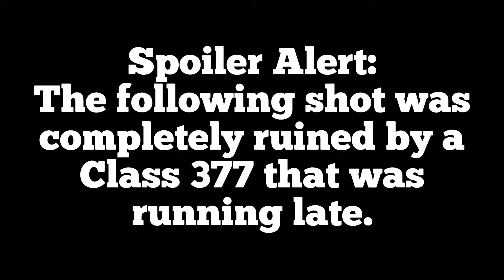Sussex Coast Statesman at Hampden Park (14/8/21)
Sussex Coast Statesman at Hampden Park station (14/8/21)

Class 47 locomotives 47828 and D1935 Roger Hosking MA take the Sussex Coast Statesman railtour provided by Statesman Rail from Chesterfield to Eastbourne.
As stated in the video there was a Class 377 that was running late which completely ruined my shot of the train’s arrival. Unfortunately it was too late to switch platforms.
It just HAD to be a 12 car.